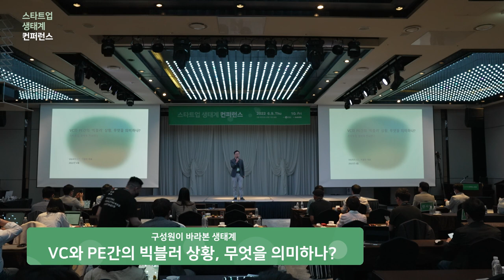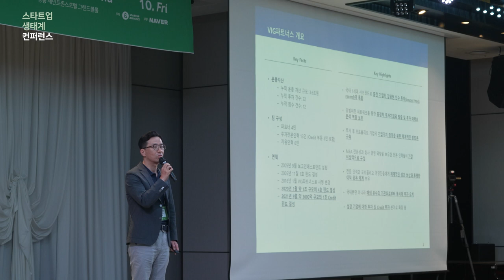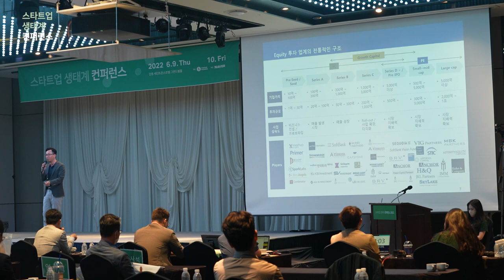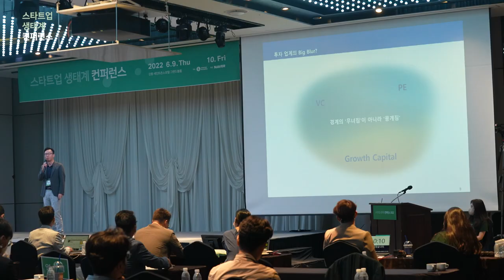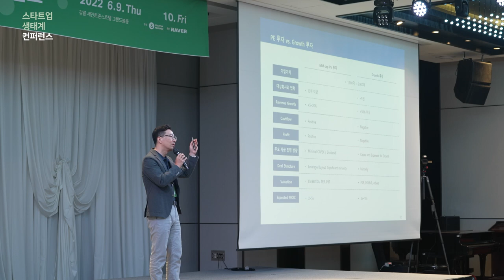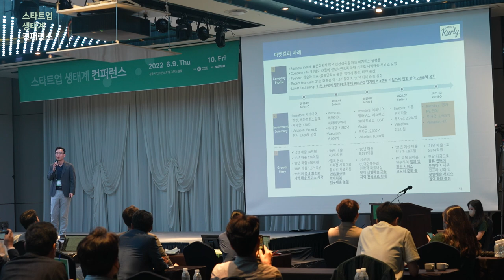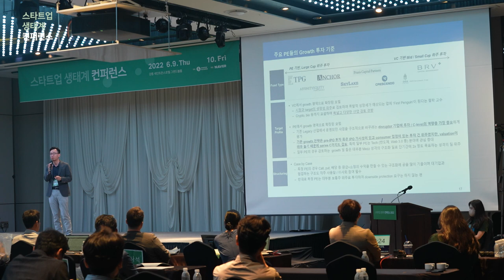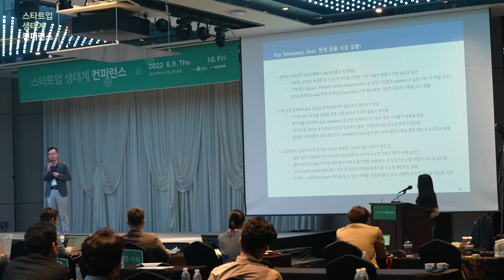[스타트업생태계컨퍼런스2022] 1-8 VC와 PE간의 빅블러 상황, 무엇을 의미하나? - 이철민 (VIG파트너스 대표)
2022년 스타트업 생태계 컨퍼런스 Day 1 : 구성원이 바라본 생태계_VC와 PE간의 빅블러 상황, 무엇을 의미하나? - 이철민 (VIG파트너스 대표)